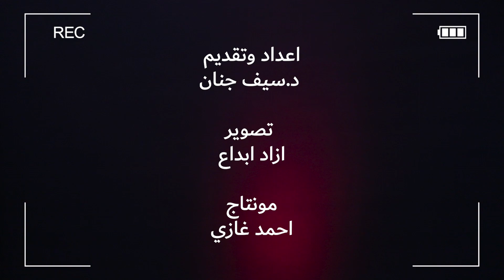احذر هذا النوع من الزوجات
ليصلك كل فديو فور النشر

اعداد وتقديم الدكتور والمحاضر الدولي
‎د.سيف جنان

تصوير
ازاد ابداع

مونتاج
احمد غازي
‎انتاج 2021
‎مؤسسة سيف جنان للتطوير الفكري

‎☎️العلاقات العامة والاعلان الاتصال على الرقم
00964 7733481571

‎🎗استمارة الاشتراك بفريق التطوعي لمؤسسة سيف جنان للتطوير الفكري

📌 روابط مواقع التواصل الاجتماعي الرسمية للدكتور سيف جنان

‎📌تابع حسابات منتجات الكرمة الطبيعية🍀